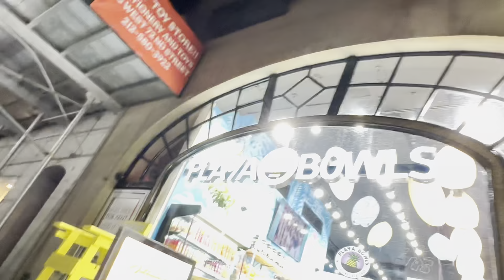After the New York Marathon 2023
Along 72nd St. walk to the train  station.